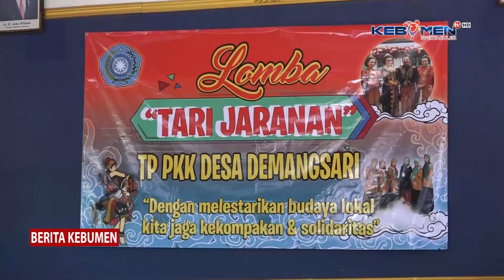Ketua TP PKK Kab. Kebumen Hadiri Lomba Kesenian yang Digelar TP PKK Demangsari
Berita Kebumen Edisi Minggu, 10 September 2023

Ketua Tim Penggerak PKK Kabupaten Kebumen Iin Windarti Arif Sugiyanto, menghadiri lomba kesenian yang digelar Tim Penggerak PKK Desa Demangsari Ayah. Iin berharap, dengan kegiatan ini selain akan menjaga keguyup rukunan seluruh elemen masyarakat, sekaligus sarana melestarikan budaya.